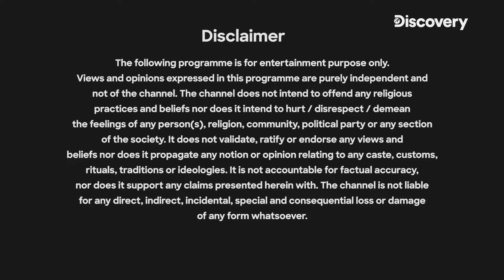Official Video | OPPO Reno5 Pro 5G - Discovery - Life Unscene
Welcome to Tech In Assam , your number one source for all technology and smartphone news. We're dedicated to giving you the very best gadget news focus on smartphone, wearable, television, PC and other gadgets.